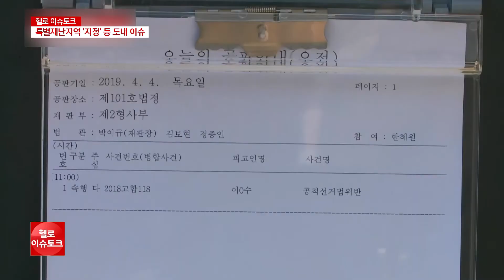[헬로 이슈토크] 산불 후속대책 등 이슈 진단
매주 화요일, 전문가들과 함께 강원도 정치이슈를
짚어보는 시간입니다. 지난주 발생한 강원산불로
막대한 인명과 재산 피해가 발생했습니다.

산림 530㏊가 소실됐고 주택 510채가 잿더미로 변하면서 이재민 1천여 명이 발생했습니다. 정부와 정치권, 지자체도 후속 대책 마련에 나섰는데요. 문제점은 없는지 전문가들과 함께 진단해 보겠습니다.

최수영 디아이덴티티 메시지전략연구소장님,
나철성 강원평화경제연구소장님과 함께합니다.